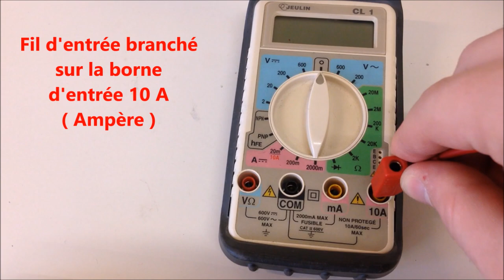Brancher un ampèremètre dans un circuit électrique